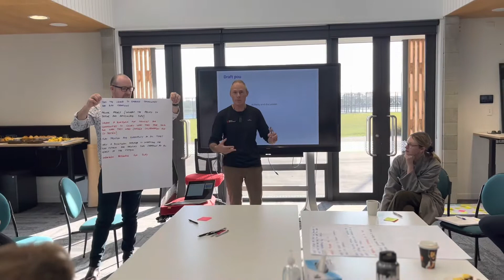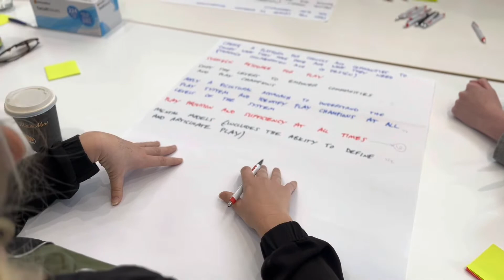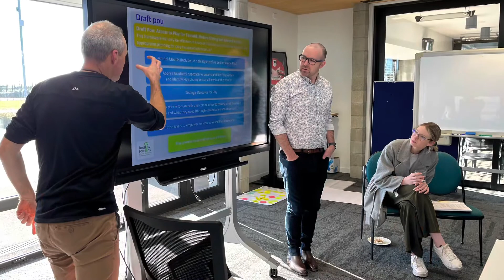Play During and Beyond a Crisis Phase 2 Local Huddle